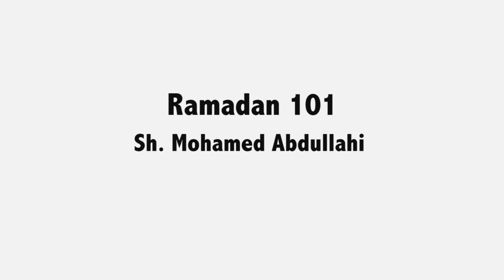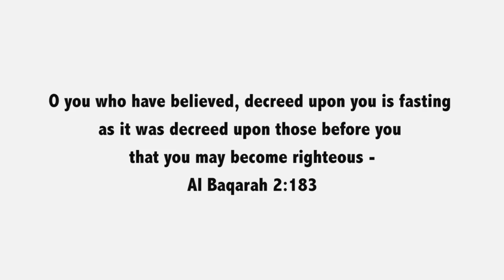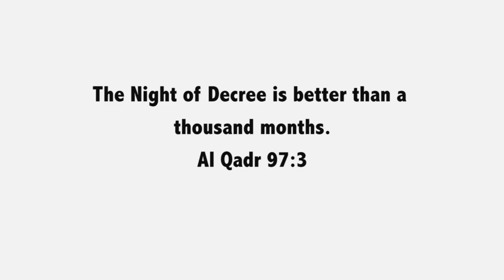Ramadan 101 - Sh. Mohamed Abdullahi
A brief overview on Ramadan and the various reasons and benefits for Muslims fasting.